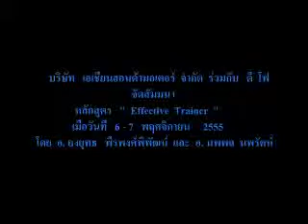Asian Honda Motor Co., Ltd. and D4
Training  Course  "   Effective  Trainer  "
On November 6-7,  2012